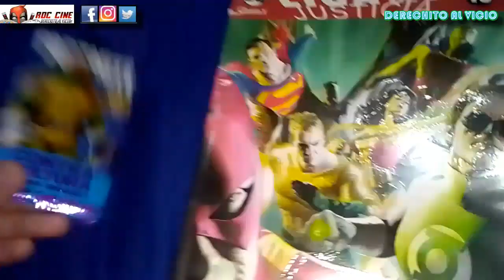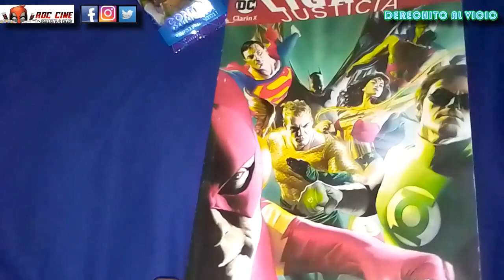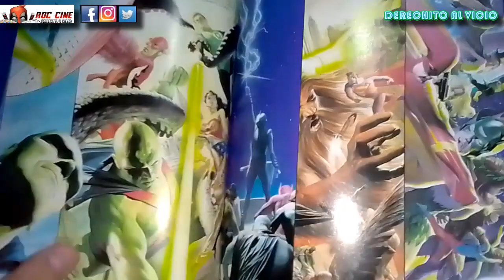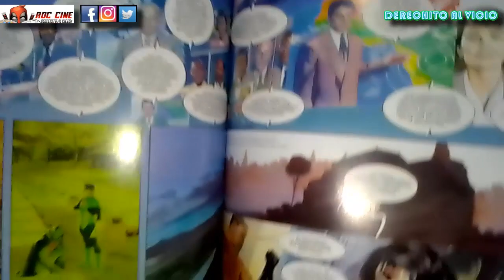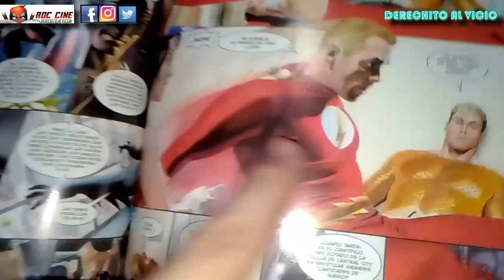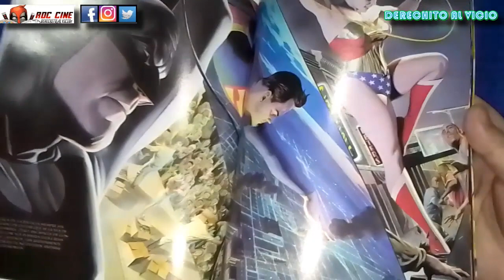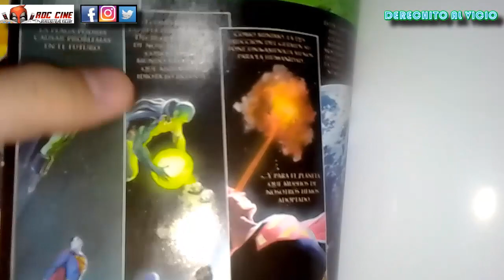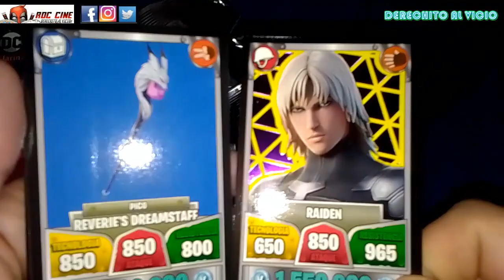JLA: LIBERTAD Y JUSTICIA | Edición Argentina | Unboxing Cartas Fortnite 32 [RDC Cine]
Derechito al Vicio! Hoy veremos el comic de la Liga de la Justicia: Libertad y Justicia, siendo el decimo tomo de una colección publicada en Argentina por la Editorial Clarin. Es un comic con un tema universal que no deja de ser actual en un mundo preocupante, con el guion de Pual Dini y el arte de Alex Ross. Además abriremos otro sobre de Cartas Fortnite 32, buscando mas tortugas ninjas!!! XD

Si queres ver otra historia que trate temas como la pandemia, el orden mundial y la encrucijada de los heroes ante una zona de combate les recomendamos tambien ver el arco Red Zone de los Avengers.